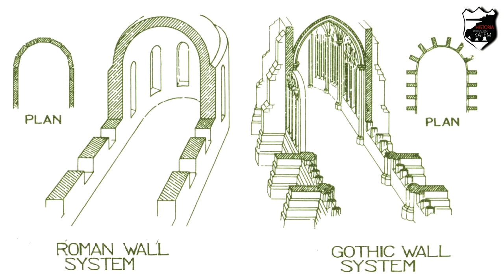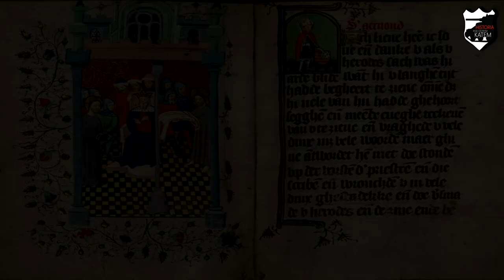Sztuka średniowiecza - Lekcje historii pod ostrym kątem - Klasa 5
Rozdział V. Sztuka średniowiecza. Społeczeństwo średniowiecza.